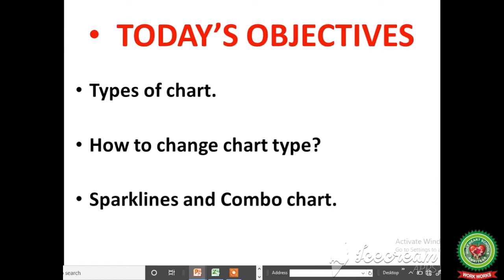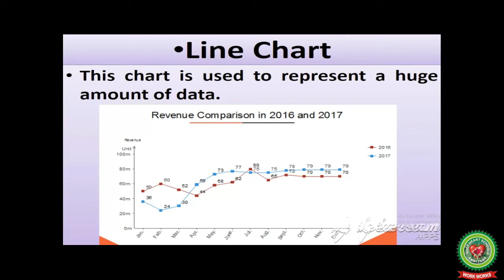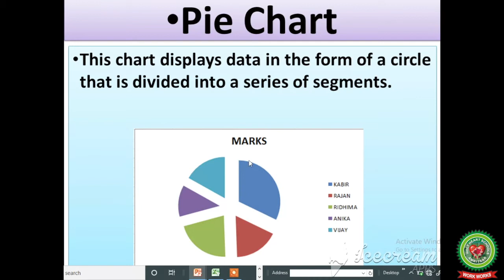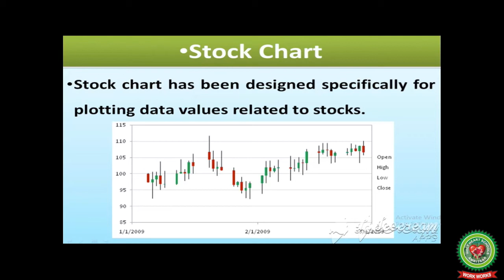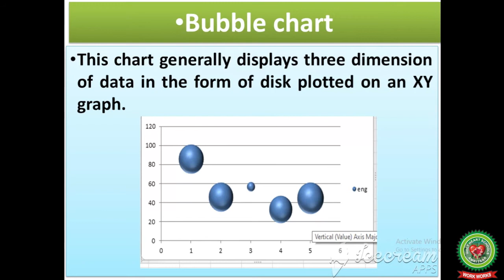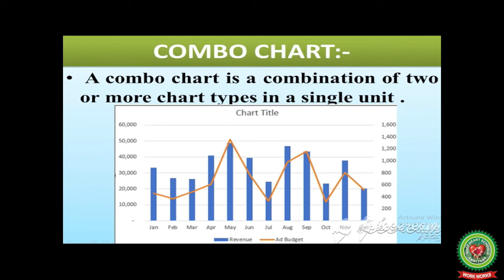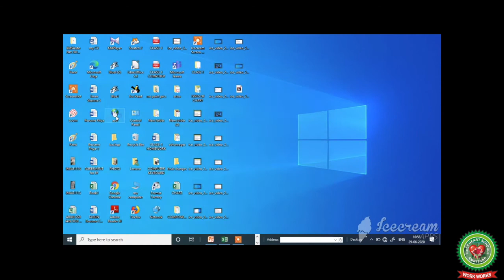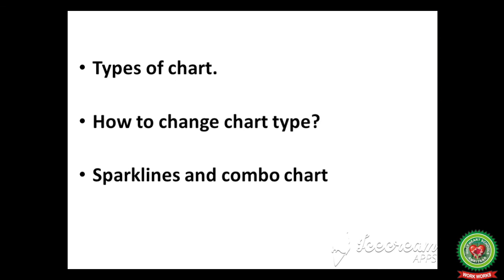Charts in Excel 1|Class 8|Computer|Holy Heart Schools|July 6